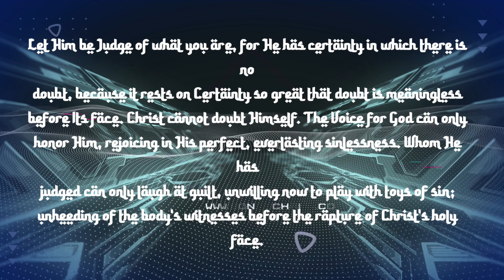From perception to knowledge. Teaching the end of time and death.